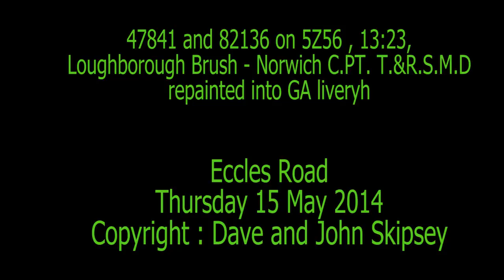47841 and 82136 on 5Z56 , 13:23, Loughborough Brush - Norwich C.PT. T.&R.S.M.D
47841 and 82136 on 5Z56 , 13:23, Loughborough Brush - Norwich C.PT. T.&R.S.M.D
Eccles Road